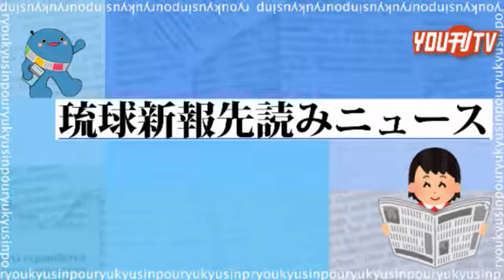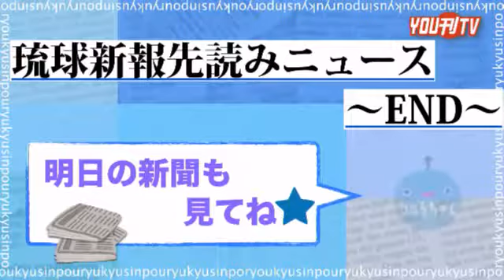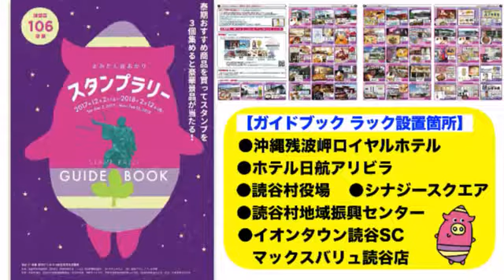YOU刊TV 知花 優 17年12月7日（木）【沖縄県・読谷村・FMよみたん・YOUTV】 のコピー